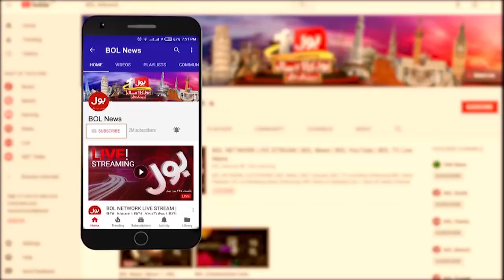Pakistan refused to participate in Security Conference in India | Ab Pata Chala